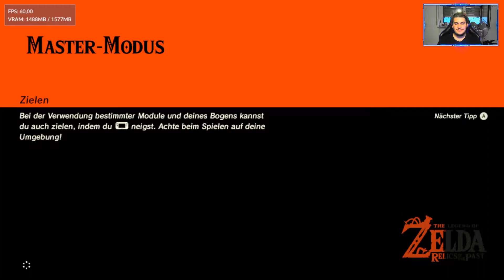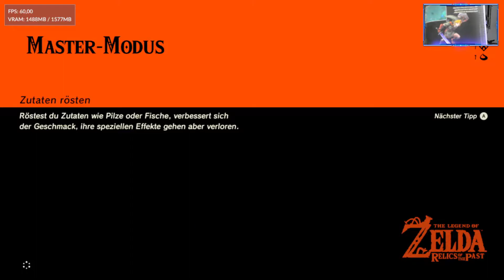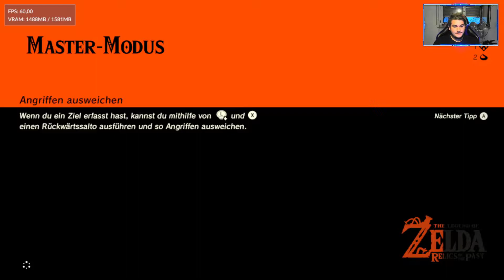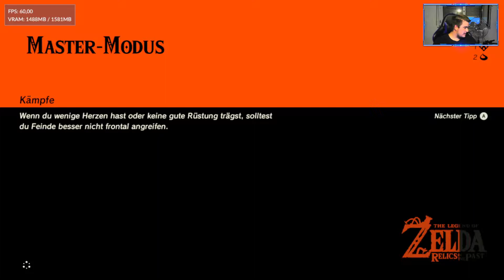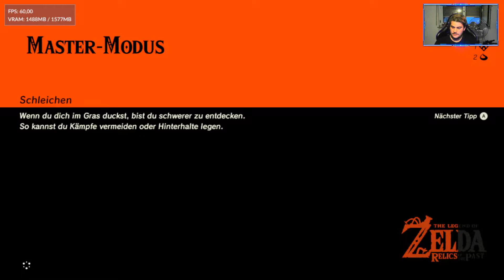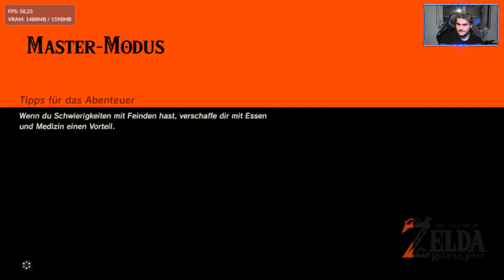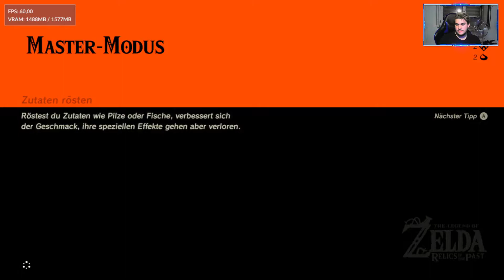Das Magnet und das Stasis Modul erweckt?! The Legend of Zelda Relics of the Past#2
Moin Leute!
Heute Spielen wir das The legend of Zelda Relics of The Past.
Relics of the Past ist ein Mod für The legend of Zelda
Hier könnt ihr es downloaden
dazu braucht ihr Cemu und USB Helper for Wii U und dann kann es losgehen!
Ich hoffe das es euch gefällt!
Lasst gerne ein Like abo oder kommentar da!
Dann bis zum Nächsten Video Chiao!!